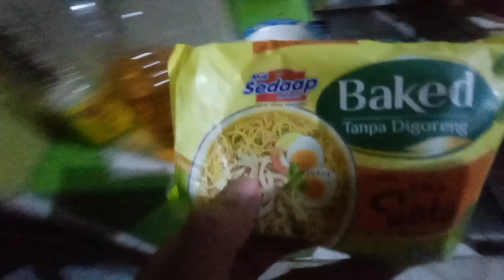SEDAPP SOTO GAK DI GORENG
Assalamualaikum. How are you today ?